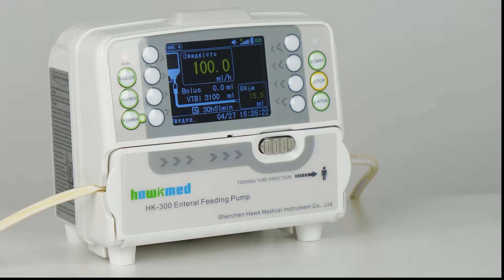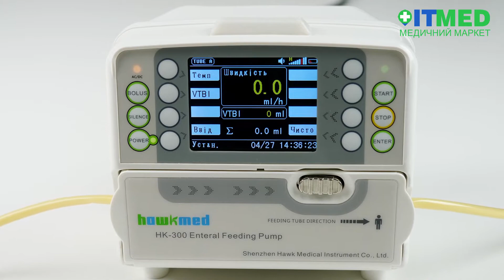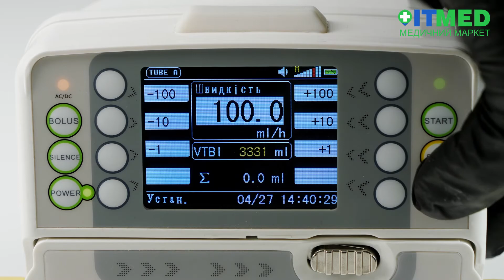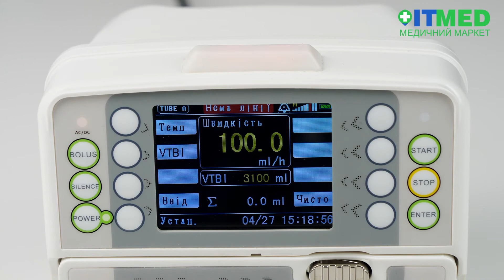Ентеральний насос HK-300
✅ Ентеральний насос НК-300 призначений для годування пацієнтів через назогастральний зонд. Використання насосу для харчування хворих доцільне як у медичних закладах, так і вдома у пацієнтів.

Ентеральний насос НК-300 має просте керування та налаштування параметрів. Насос для ентеральної подачі харчової суміші керується мікропроцесором. Кольоровий рідкокристалічний дисплей відображає всі параметри та поточний стан роботи.

Ентеральний насос має вмонтований акумулятор, час роботи від акумулятора більше трьох годин зі швидкістю 25 мілілітрів на годину.

Купити ентеральний насос ви можете через замовлення на сайті або просто зателефонуйте.